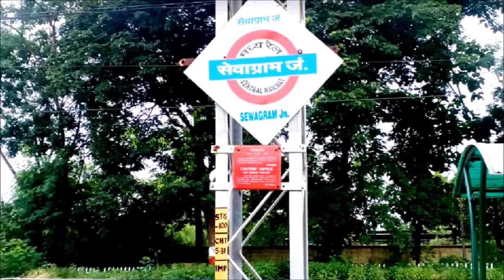Wardha Kahan Per Hai | WARDHA DISTRICT INFORMATION [MAHARASHTRA]|वर्धा जिला महाराष्ट्र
WARDHA DISTRICT [MAHARASHTRA] | WARDHA | वर्धा जिला महाराष्ट्र | वर्धा

SEARCH QUERIES-

wardha city
wardha
wardha jila
vardha
वर्धा
wardha district
wardha maharashtra
vardha jila
wardha jilha chi mahiti
wardha district information in marathi
wardha news
maharashtra mein kitne jile hain
wardha city tour
maharashtra
wardha don
wardha gangster
wardha jila news
wardha railway station
adasa mandir nagpur
ashti shahid
goraspak recipe
gs college wardha
mahakali dam wardha maharashtra
maharashtra ke jile
sevagram wardha
tractor
vardha news
vardhan city
wardha border
wardha city status
wardha d mart
wardha durga devi 2024
wardha jila collector
wardha jila kab banunga dikhaiye
wardha jila mahiti
wardha jila pouse
wardha jile ki news
wardha selu
wardha status

My City My Life,

WARDHA DISTRICT HISTORY AND INFORMATION
Wardha Kahan Per Hai
Wardha kahan hai
Wardha kahan padta hai
वर्धा  कहां पर है
Wardha kaha hai
Wardha kahan per padta hai
Wardha kaun se rajya mein hai
Wardha kis rajya mein hai
Wardha kahan per sthit hai
Wardha
Wardha city
Wardha kidhar hai
वर्धा
Wardha me ghumne ki jagah
Wardha kaha hai
Wardha kha hai
मुंबई से वर्धा कितने किलोमीटर है
वर्धा जिला पश्चिमी भारत में महाराष्ट्र राज्य का एक जिला है। यह महाराष्ट्र राज्य के विदर्भ क्षेत्र में स्थित है। जिले का नाम यहाँ के  सबसे महत्वपूर्ण नदी, वर्धा के नाम पर रखा गया है। जिले का मुख्यालय वर्धा शहर में स्तिथ है।  यह नागपुर डिवीजन का एक बहुत ही महत्वपूर्ण जिला है। वर्धा को राष्ट्रपिता महात्मा गांधी के सेवाग्राम में रहने और उनके अनुयायी श्री विनोबा भावे की कर्मभूमि के लिए जाना जाता है। वर्धा में महात्मा गांधीजी के नाम पर अंतर्राष्ट्रीय हिंदी विश्वविद्यालय भी है।

AREA OF WARDHA DISTRICT

जिला 6,310 किमी 2 के क्षेत्र में फैला हुआ है। जिले को 8 तहसील, 529 ग्रामपंचायत, 1387 गांवों में शामिल है। वर्धा, देवली, सेलू, आरवी, आष्टी, करंजा, हिंगणघाट और समुद्रपुर जिले की तहसील हैं। यह अमरावती,  यवतमाल, चंद्रपुर और नागपुर जिलों से अपनी सीमाओं को साँझा करता है।

CONSTITUENCY OF WARDHA DISTRICT

वर्धा जिले की लोक सभा सीट है। वर्धा, देवली, अरवी, हिंगनघाट जिले की विधनसभा सीटें है।

POPULATION OF WARDHA DISTRICT

2011 की जनगणना के अनुसार, वर्धा जिले की जनसंख्या 13,00,774 थी। आष्टी आबादी के हिसाब से सबसे छोटा और वर्धा सबसे बड़ा तालुका है। जिले में हर 1000 पुरुषों पर 946 महिलाओं का लिंगानुपात है। मराठी, जिले की पहली प्रमुख भाषा है।

ECONOMY OF WARDHA DISTRICT

जिले की अर्थव्यवस्था कृषि पर निर्भर है। सोया बीन , मटर, कपास, शलजम, संतरा और केला जिले की प्रमुख फसलें हैं। वर्धा जिला गौण खनिज भंडार में समृद्ध है। खनन गतिविधि जिले के लिए मुख्य राजस्व स्रोत में से एक है।

EDUCATION IN WARDHA DISTRICT

जिले की साक्षरता दर 87.22% है। अग्रगामी स्कूल, अल्फोंसा सीनियर सेकेंडरी स्कूल, स्कॉलर्स स्कूल, भवन लॉयड्स विद्या निकेतन, श्री शंकरप्रसाद अग्निहोत्री कॉलेज ऑफ इंजीनियरिंग, बापूराव देशमुख कॉलेज ऑफ इंजीनियरिंग, दत्त मेघे इंस्टीट्यूट ऑफ मेडिकल साइंसेज, रामकृष्ण बजाज कॉलेज ऑफ एग्रीकल्चर इत्यदि जिले के कुछ बेहतरीन एजुकेशनल इंस्टीटूट्स हैं।

PLACE OF INTEREST IN WARDHA DISTRICT

वर्धा अपने कई मंदिरों जैसे गीताई मंदिर, लक्ष्मी नारायण मंदिर, महाकाली मंदिर और केलजर मंदिर के लिए प्रसिद्ध है। विश्व शांति स्तूप, परमधाम आश्रम, बापू कुटी, मगन म्यूजियम, सेवाग्राम, बोर डैम, गिरद, बोर टाइगर रिज़र्व, गांधी हिल जिले के प्रसिद्ध आकर्षण के केंद्र हैं।

BEST TIME TO VISIT WARDHA DISTRICT

सर्दियों और मानसून से पहले का मौसम इस जगह की यात्रा के लिए सही समय है।

HOW TO REACH WARDHA

वर्धा महाराष्ट्र के प्रमुख शहरों से सड़क के माध्यम से काफी अच्छी तरह से जुड़ा हुआ है। सरकारी और निजी बसें जिले में आसानी से मिल जाती है। वर्धा रेलवे स्टेशन और सेवाग्राम रेलवे स्टेशन जिले के प्रमुख रेलवे स्टेशन हैं। जिले का निकटतम अंतर्राष्ट्रीय हवाई अड्डा डॉ बाबासाहेब अम्बेडकर अंतर्राष्ट्रीय हवाई अड्डा, नागपुर है, जो वर्धा से लगभग दो घंटे की ड्राइव पर है।